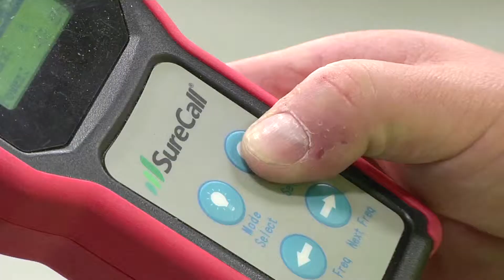SureCall Force5 Installation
See how the Force5 was able to boost cellular signals at Sierra Nevada Brewery situated in the foothills of North Carolina.